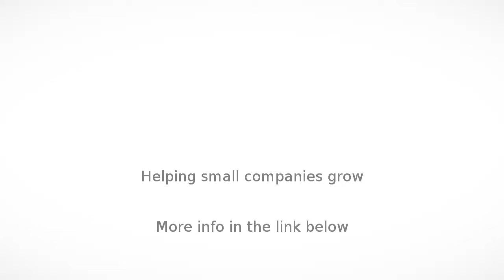Motor Driving Schools in Hyderabad - bharat motor driving school - InfoIsInfo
bharat motor driving school, Motor Driving Schools in Hyderabad.

Welcome to bharath motor driving school . An RTO approved driving school regd no 3/A2/RRD/2010. We provide 30 on road classes and 4 mechanism classes. Training provided for both ladies and gents. free pickup and drop from door, to ladies. Assured confidence to drive vehicle in 16 days. Training provided in swift dzire (sedan), swift, ritz, i10 grand (large), alto, indica, santro, wagon-r (medium). Head office chandanagar 4-92/8 first floor , beside post office, pjr stadium road, chandanagar. Our branches: kondapur, gachibowli, beeramguda, bhel lig. Ph 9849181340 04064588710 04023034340.